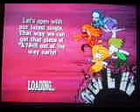let's play GH Aerosmith part 16: love in a elevator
we play the song love in a elevator